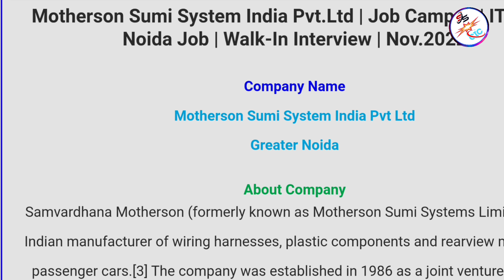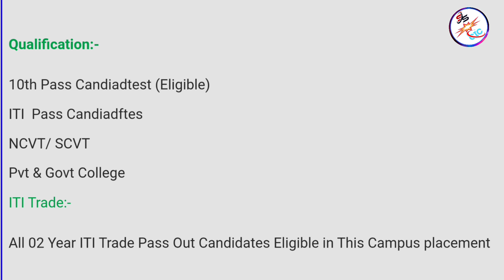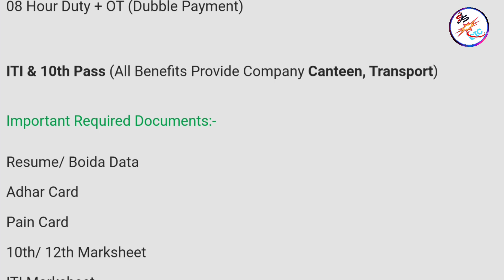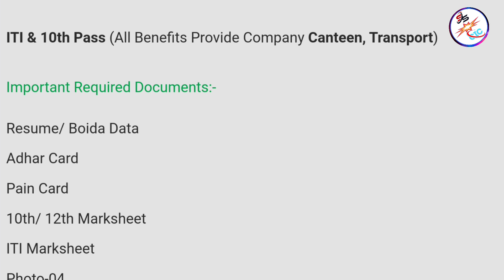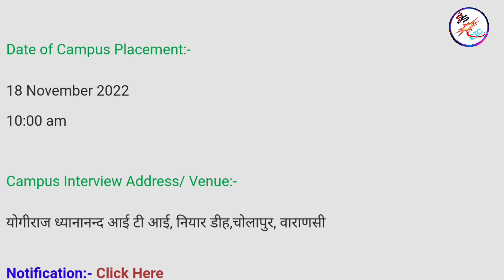मदरसन सुमी सिस्टम इंडिया प्राइवेट लिमिटेड | जॉब कैंपस | आईटीआई नौकरी | नोएडा नौकरी | वॉक-इन इंटरव्यू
मदरसन सुमी सिस्टम इंडिया प्राइवेट लिमिटेड | जॉब कैंपस | आईटीआई नौकरी | नोएडा नौकरी | वॉक-इन इंटरव्यू | नवंबर 2022

system

iti campus

 10th, 12th,  iti, diploma,b.tech,many private